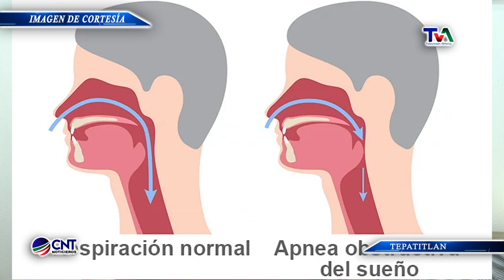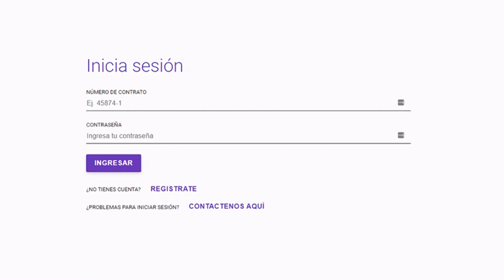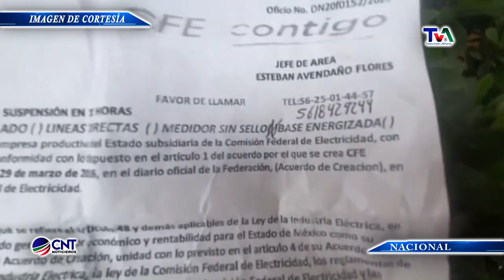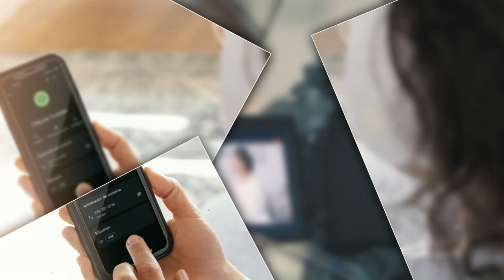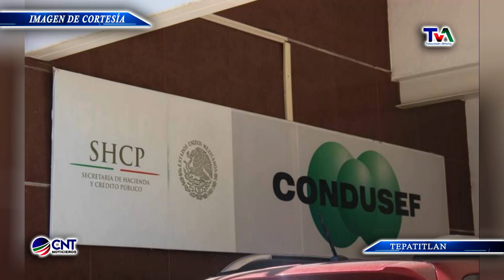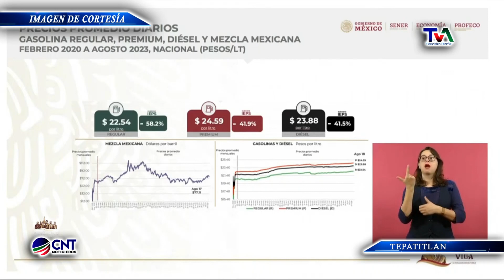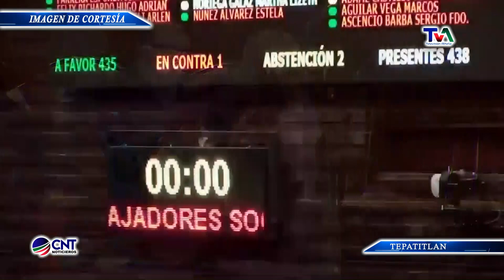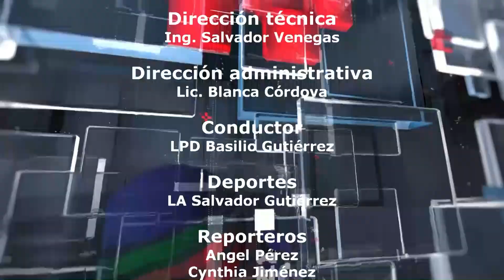CNT NOTICIERO 22 DE AGOSTO DE 2023